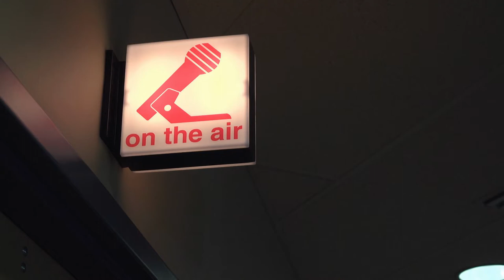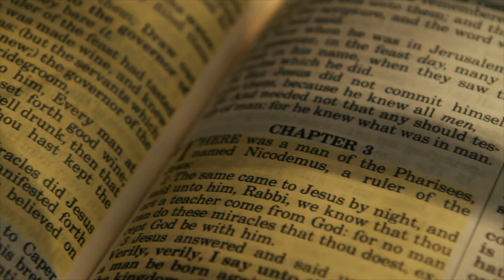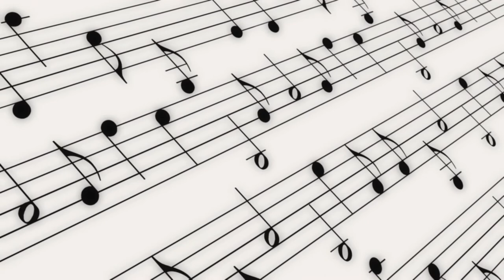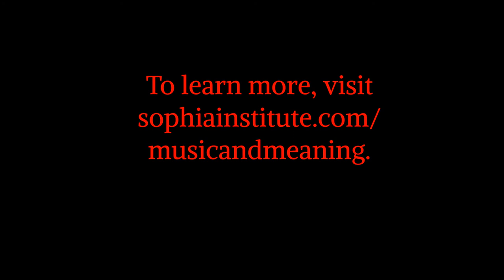Fr. Rob Jack Discusses Music and Meaning in the Mass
Fr. Rob Jack interviews AnnaMaria Cardinalli regarding her new book with Sophia Institute Press, Music and Meaning in the Mass, on his popular rush-hour radio show, Driving Home the Faith.